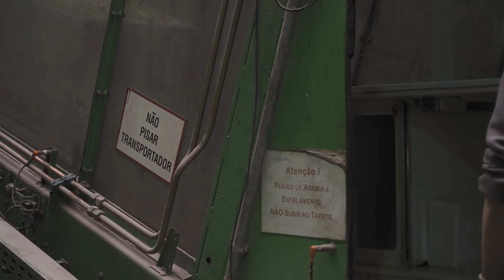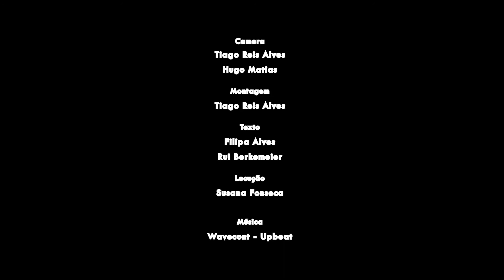Reciclar os frigoríficos para combater as alterações climáticas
Filme sobre a importância da reciclagem de frigoríficos.

Câmara: Tiago Reis Alves, Hugo Matias
Montagem: Tiago Reis Alves
Texto: Filipa Alves, Rui Berkemeier
Locução: Susana Fonseca